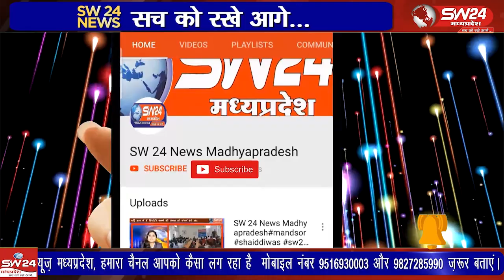खरगोन जिले में सुसासन दिवस के अवसर पर पुराना अस्पताल परिसर में आयुष विभाग द्वारा शिविर लगाया गया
खरगोन जिले में सुसासन दिवस के अवसर पर पुराना अस्पताल परिसर में आयुष विभाग द्वारा शिविर लगाया गया जिसमें सैकड़ों की तादाद में मरीजों ने पहुंचकर आयुष चिकित्सा पद्धति का लाभ लिया। खरगोन से ब्युरो की रिपोर्ट।